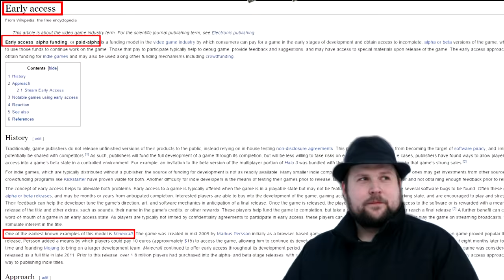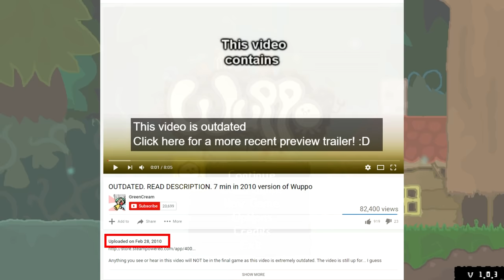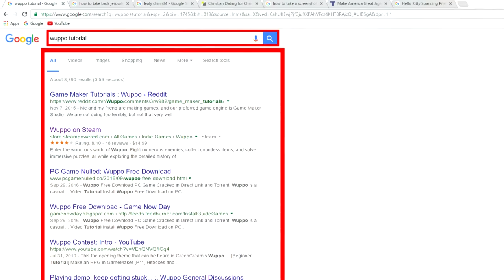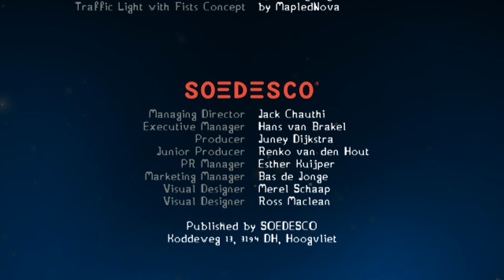"Wuppo!" | Swagger Reviews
The No Man's Sky footage is low quality just like the game.
Enter the wondrous world of Wuppo! Fight numerous enemies, collect countless items, and solve immersive puzzles, all while exploring the detailed history of the world in your quest to find a new home.